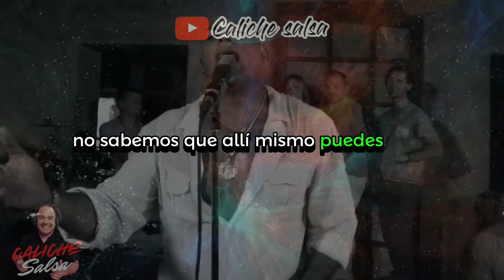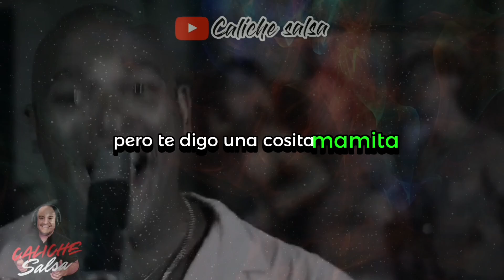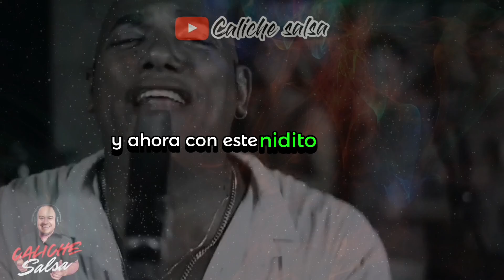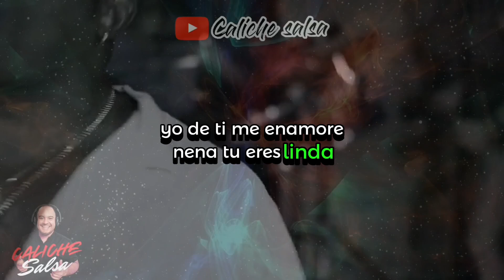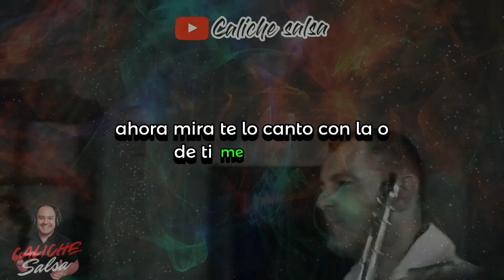La más Linda 🔊 Take two bros / Caliche Salsa / Música con letra